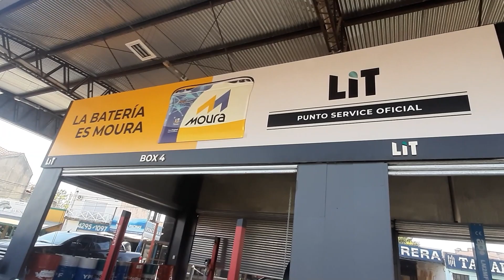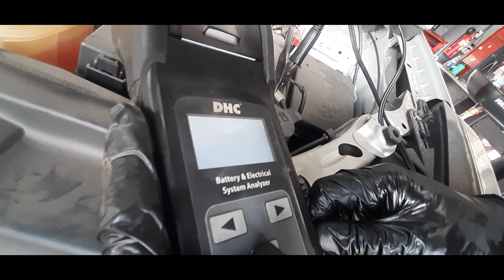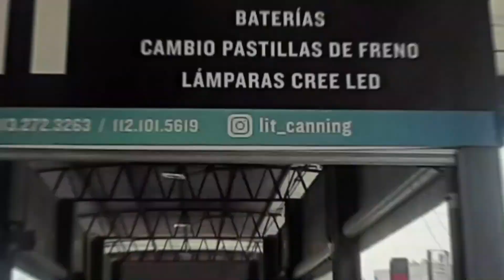CHEVROLET TRACKER - REVISIÓN INTEGRAL EN LIT LUBRICENTRO